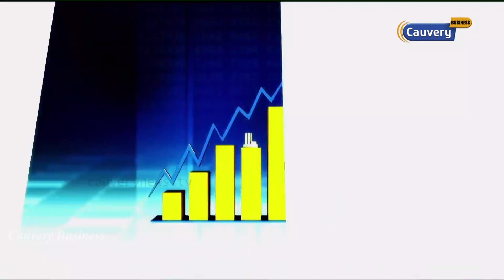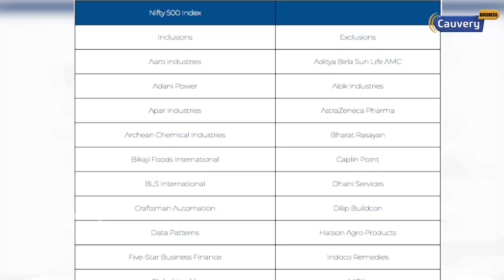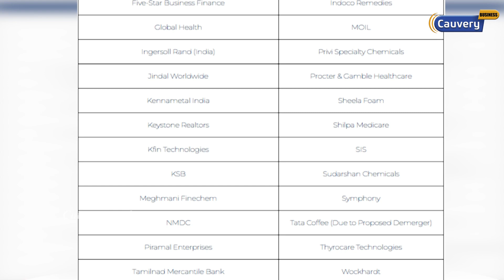Nifty next 50க்கு வந்த Adani wilmar! | Nifty indices semi annual review | HUL sell brands | CREDAI